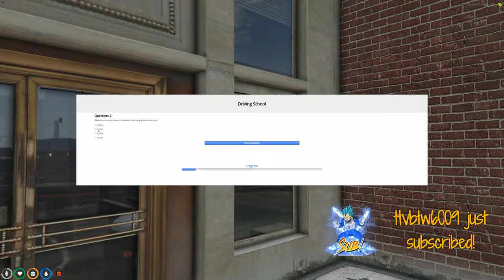DotoDoya VOD - 5/21/21 - CAM CAMERA - THE RISE | TSRP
Landon Campbell might not be with us anymore, but Cam Camera has come to replace him! He can't replace him in our hearts, but he can replace him in the TSRP space. I personally prefer Cam cause the voice is kinda normal, and he's got that big brain. It's funny watching Doto slip back into Landons voice later into the stream as well lol. Doto, you are no longer Landon. You are now Cam. LETS GOOOOOO